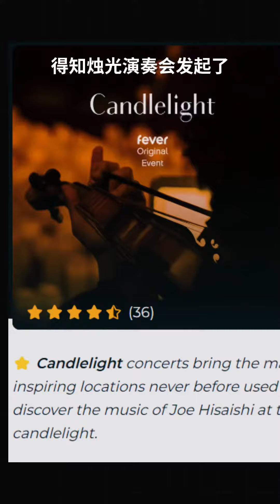“宫崎骏”光临纽村了？！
新一期，Candlelight: Best of Joe Hisaishi

🌼关注我，更多新西兰日常分享给大家👋🏼Instagram : shanshan533lol 🎻小红书：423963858  希望你喜欢我的视频，我们下期再见哦✨